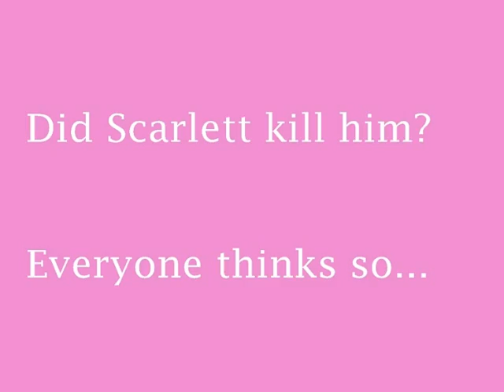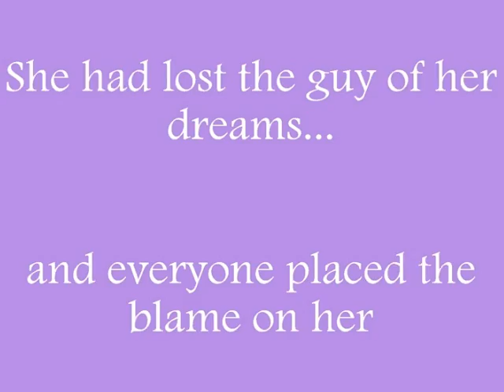Kiss Me, Kill Me